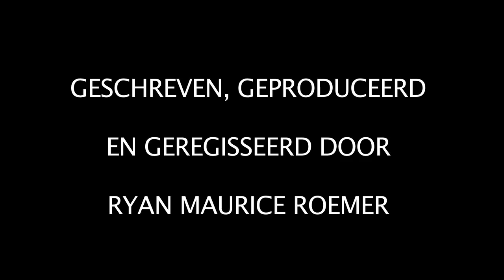DE EMANCIPATIE VAN ZWARTE PIET: Pieterbaas en de Witte Sinterklazen (korte film)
THE EMPOWERMENT OF BLACK PETE: Saint Pete and White Nicholas (short film, satire).

This film satirizes the racist 'Sinterklaas and Black Pete' tradition in the Netherlands.
We turn the tables: Black Pete is the boss and Saint Nicolas is the servant.

According to history the servant of Sinterklaas (= Saint Nicholas) was a white person originally, but the servant became a blackface under the influence of the Atlantic slave trade and colonialism in past centuries. At that time the Dutch created a story that the servant had fallen through a chimney and became black and his hair became afro suddenly. The Dutch Kingdom had colonies such as Suriname and Curacao. Blackface became a representation of black people in those colonies, because blackface has a big afro and he used to talk with a Surinamese or Antillean accent back in the 1980s when I was a child. In the Netherlands and Belgium people call him Black Pete (= Zwarte Piet). He's dressed up in a typical costume of Moorish servants in Spain in the 19th century.

I'm a black man. Honestly, when I was a little child, I looked forward to Sinterklaas and Black Pete every year, because they give candies and presents to children. They visited my school in The Hague every year. Many times I was the only black child in the class room. Every year the teachers made me and other kids dress up as Black Pete to welcome Sinterklaas to our school. All white children and some teachers put black paint on their faces to look like blackface. They always told me I didn't have to put any paint on my face, because my skincolor is brown already. So I've never put any paint on my face and I'm glad I never had to do this. Also my mother always refused to put black paint on my face, because she believes blackface is racist. That's why I also don't  have any paint on my face in this short film that I directed in 2013.

As a child growing up in the 1980s I enjoyed the Sinterklaas and Black Pete tradition, but at the same time I also felt insulted that Black Pete was a representation of the stereotypical "dumb black person", because Black Pete could not speak Dutch decently and he was really bad at math. He was just the dumb black servant of Sinterklaas. This is racist and that's why so many people of African descent feel insulted by the figure of blackface. I don't think that all Dutch or Belgian white people are racists, but a lot of them are racists, sadly. If you ignore the feelings and pain of black minorities in your country or deny our right to protest, then you are a racist. Yes, I know that black people can be racists too, but that's not really the issue here. Sinterklaas is a white man's party which is kind of insulting for black people because of the character Black Pete. By the way, Holland is my country too, because I was born and raised here and I pay taxes. We have a right to express our opinions in a democracy and we should have the freedom to challenge the system in any way possible. You may not like that, but you just have to deal with it!

At last, I'd like to say that I don't want to ban the Sinterklaas feast, but I do think we should change the looks of his servants. Stop making your faces black and stop wearing an afro wig! I think that the "Roetveegpiet" (= Sooty face) or the "Regenboogpiet" (= Rainbow face) is a great solution. Then all people, young and old, black and white, will be able to enjoy the Sinterklaas tradition.

Filmed in Westduinpark, The Hague.
Written, produced and directed by Ryan Maurice Roemer.
Camera operator & video editing by Alexander Contreras.